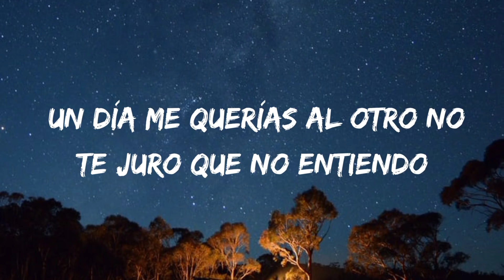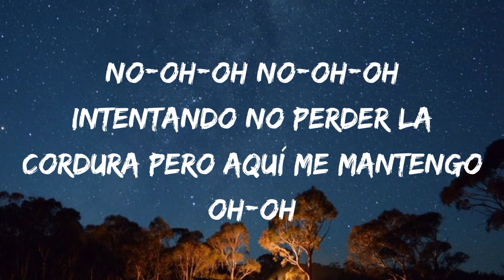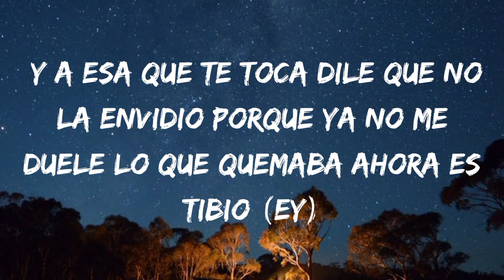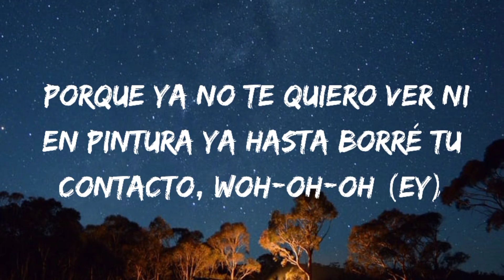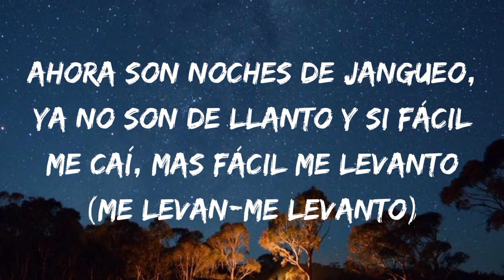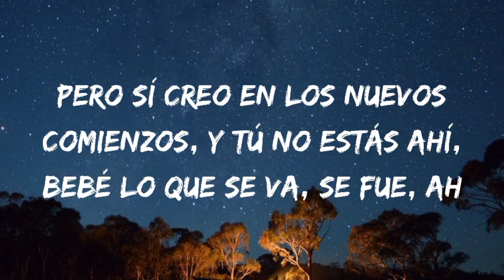Karol G - El Barco (Letra/Lyrics)